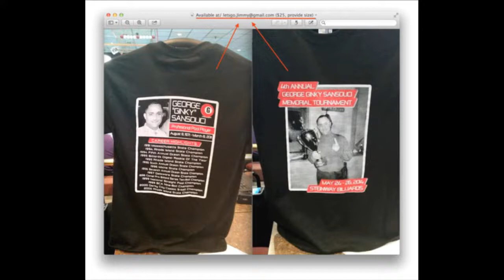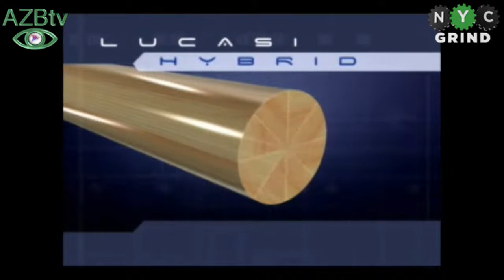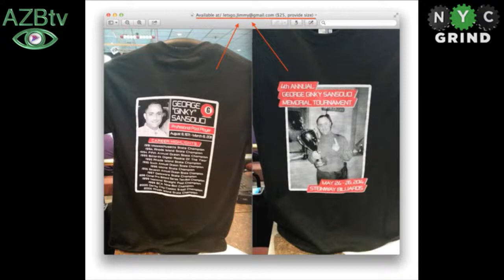4th Annual Ginky Memorial - Mika Immonen vs Adam Smith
Mika Immonen vs Adam Smith from the 4th Annual Ginky Memorial held May 24th - 26th, 2014 Steinway Billiards in Astoria, NY